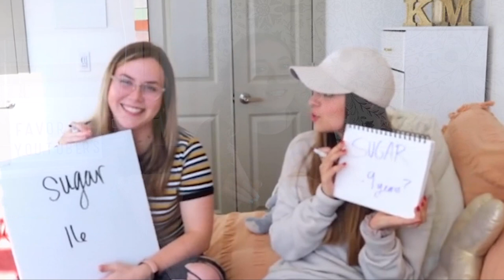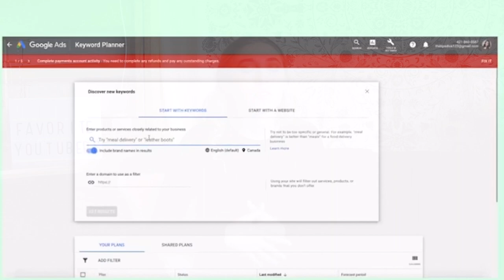10 YOUTUBERS YOU NEED TO WATCH//my favorite youtubers of all time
10 YOUTUBERS YOU NEED TO WATCH//my favorite youtubers of all time

Hi guys! I thought I would share some of my favorite YouTubers, and hopefully these content creators are suggestions for you guys to find new YouTubers to watch :) Enjoy!

Instagram & Tik Tok: hannahreneebanana
Poshmark: hannahrenee1319
VSCO: Hannah Renee